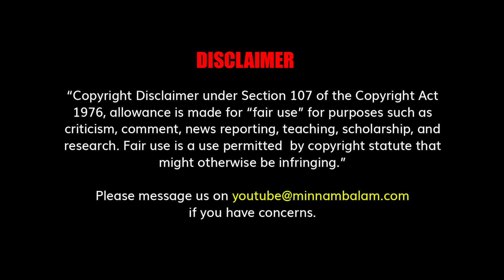அறம் தொலைத்த அரசியல்! - J Jeyaranjan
CREDITS: Producer - Ashwanth Kamaraj |
Editing - Sudhan Vel | Creative Head - Elanchezhiyan